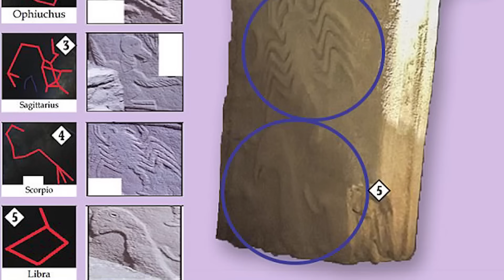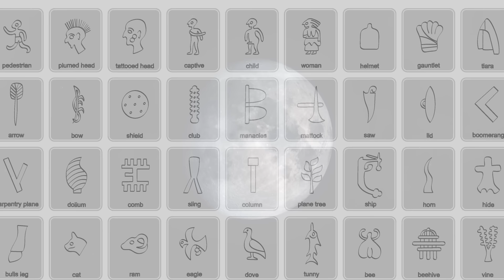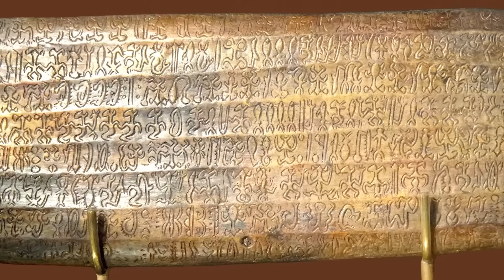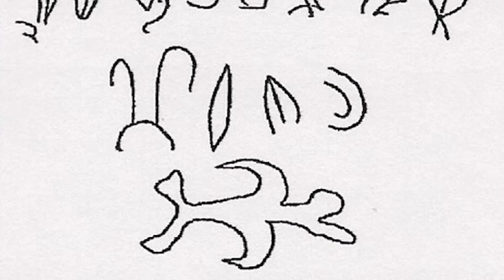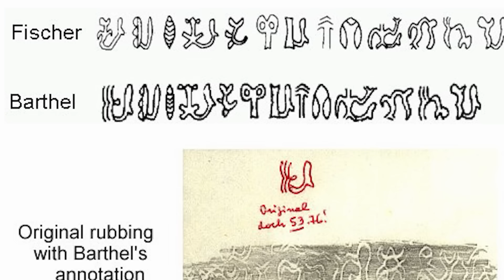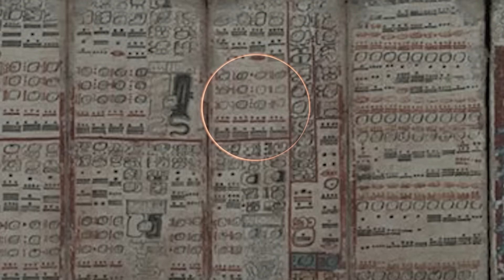"The Apocalypse Stone Of Göbekli Tepe": 5 Unexplained Messages Left on Ancient Artifacts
5 ancient artifacts with unexplained messages, including a stone depicting and ancient apocalypse...

Deep inside the world’s oldest temple, Gobekli Tepe, is a pillar known as the Vulture Stone. The temple was erected around 11,500 years ago and can be found in modern-day Anatolia, Southern Turkey. It provides the earliest evidence for permanent human settlements in the world, and the Vulture Stone found within it may tell the story of a comet strike that shaped the course of human history.

The stone is decorated with a range of animal symbols, including a scorpion, an ibex, and many birds in various poses. At the bottom of the scene is an image of a headless man, while the top is bordered with large, repeating arches and squares.

There has been much speculation about what these symbols could mean. One theory suggests that the animals correspond to ancient constellations. The scorpion represents the constellation Scorpio, the duck-like drawing Libra, and the wolf symbol Lupus. The circular shape in the center would represent the Sun.

With all the symbols aligned, the stone represents the sky at the date and time when these constellations and the Sun were aligned.

After cross-checking this theory with computer simulations of the Solar System around that time, researchers proposed that the carvings could describe a comet impact that occurred around 10,950 BCE. In this case, the headless man could represent death and calamity which befell humans at the time, and the strange symbols at the top of the stone could represent comet fragments streaking across the sky.

Around that time, a mini-ice age known as Younger Dryas began that changed civilization forever and lasted around 1000 years. It is considered a critical event for humanity as some scientists believe that the emergence of agriculture and city-states resulted from the low temperatures of the Younger Dryas. This temporary climatic shift depleted hunter-gatherer food sources and forced ancient peoples to gather in settlements and cultivate crops to survive.

The fascinating tableau seems to have served as a means to commemorate the devastating event by the people of Gobekli Tepe and suggests that it wasn't just another neolithic temple but perhaps an ancient observatory used for monitoring the night sky. As of 2021, less than 5% of the site had been excavated, and the mysteries of Gobekli Tepe are likely to be revealed in the years to come...